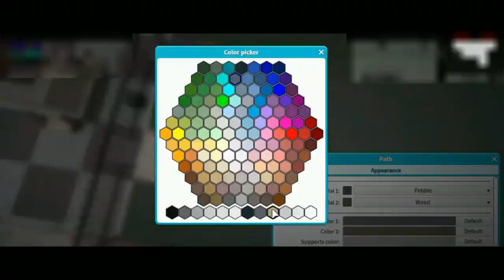Fountain & Garden | TPT 2 Timelapse Play Eps #7 [Re-edited]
0:00 Gardening
0:36 Fixing some stuff
1:10 Bars & Roads
1:53 Canals & Fountains
3:10 Forestation
3:30 Lightings

Track: Tw3Lv3 & Doodled - Peak Vibes